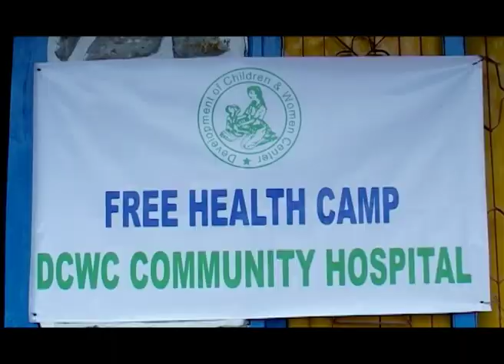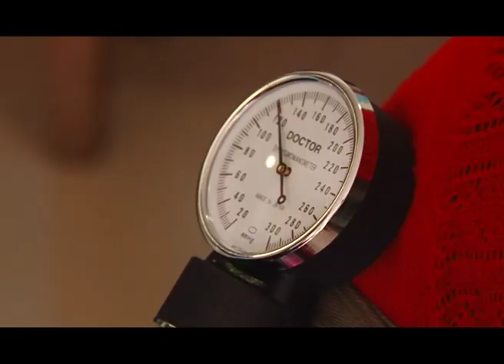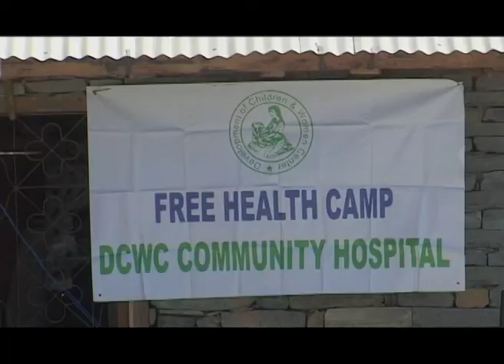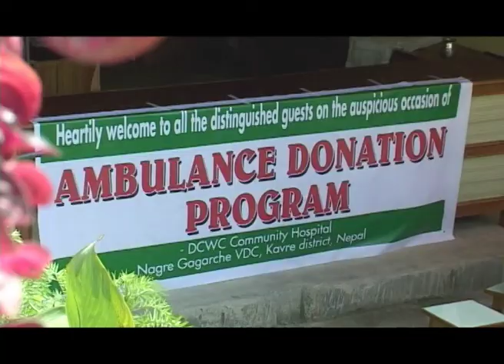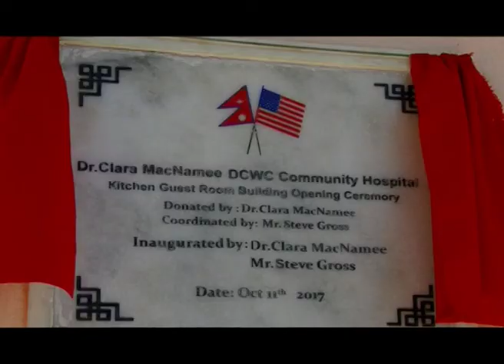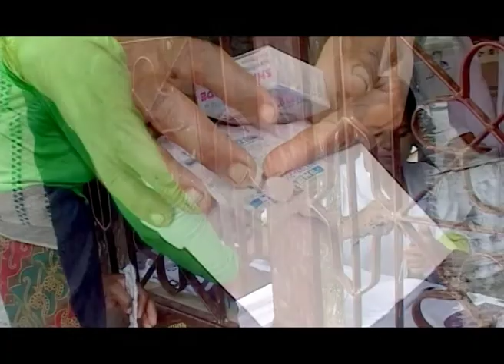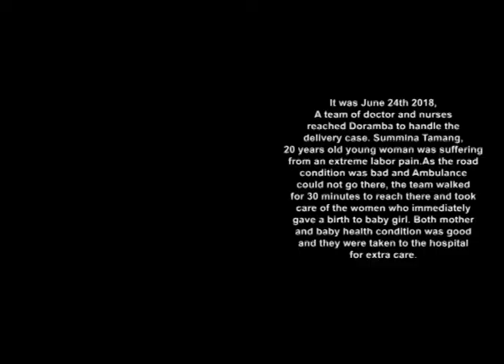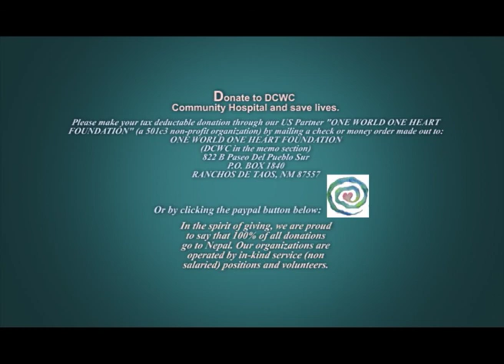DCWC Nepal Community Hospital - 2018 Documentary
The DCWC Nepal Community Hospital in Rajbash, Kavre District Nepal provides lifesaving healthcare to thousands of people from surrounding villages each year thanks to the generosity of our donors.  to learn more and to make a donation.